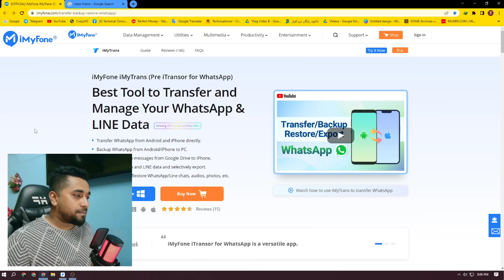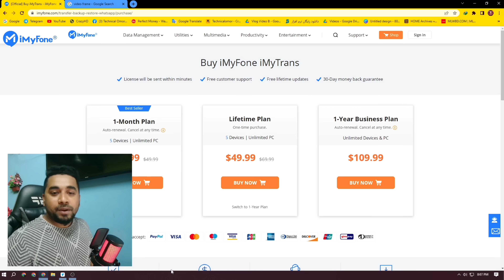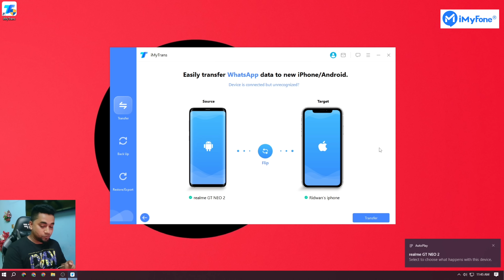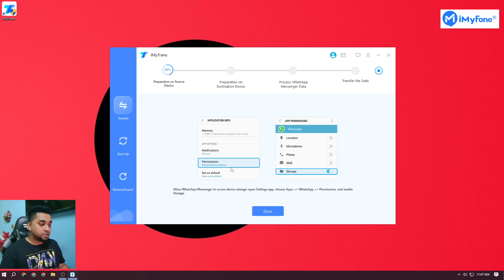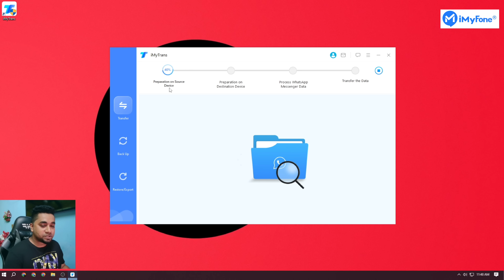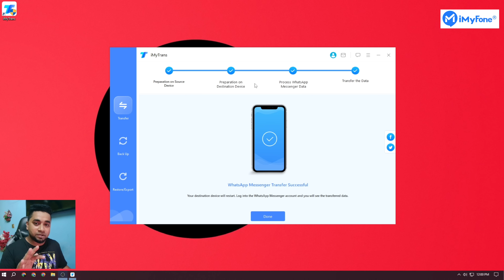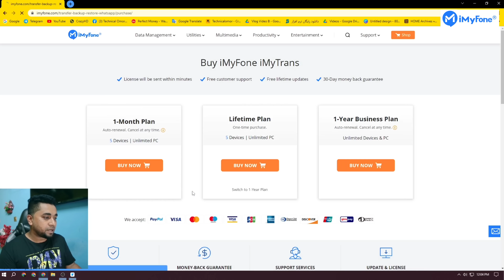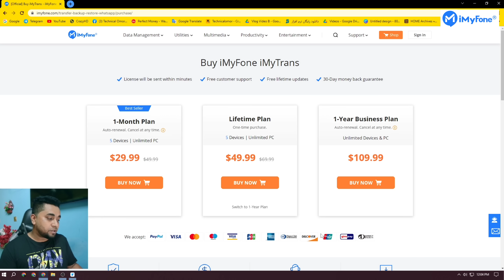Simplify Your Data Management Introducing iMyFone iMyTrans for WhatsApp & LINE Android to iPhone